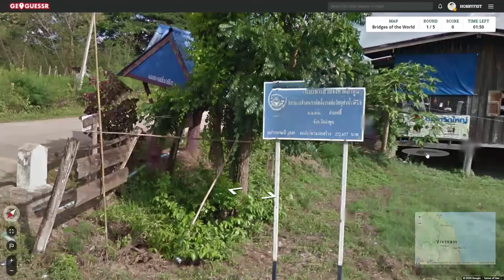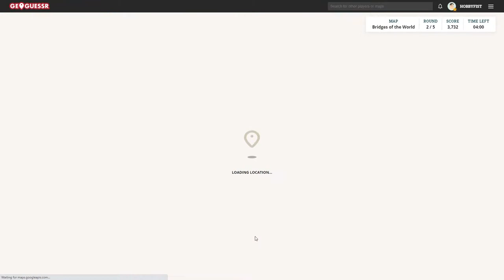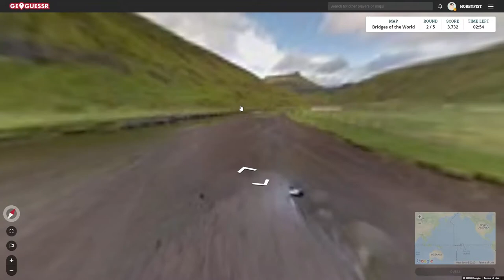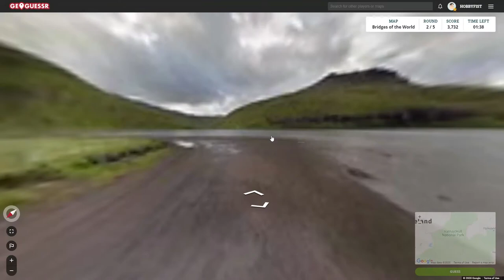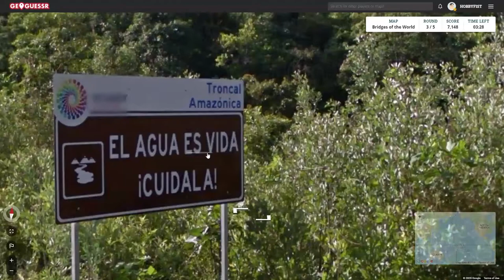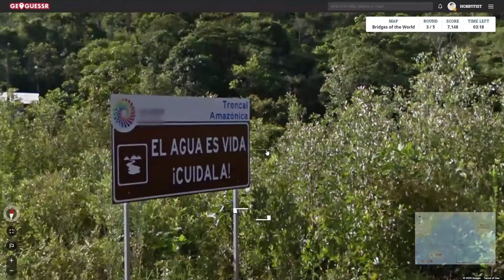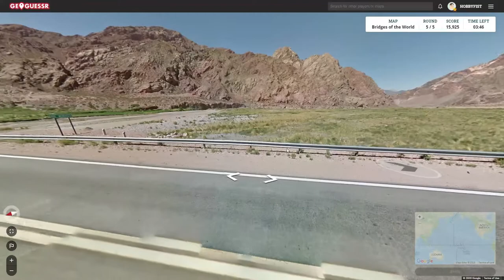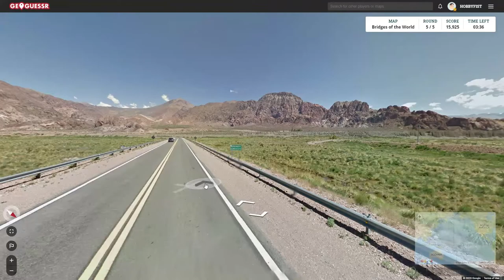Hobbyfist Geoguessr - [Part 379] Bridger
Metaphors a plenty